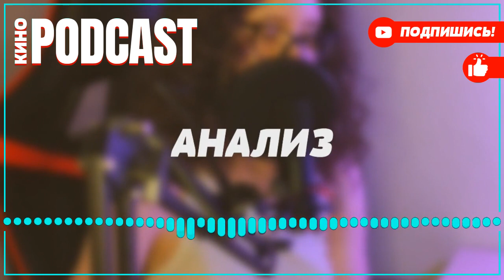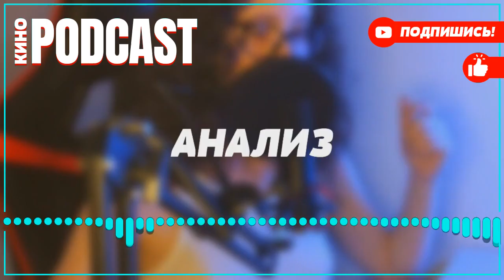podcast: Казаки - 1 серия - сериальный онлайн киноподкаст подряд, обзор